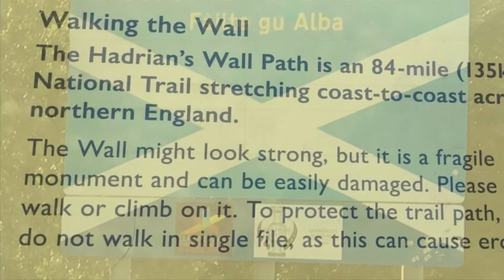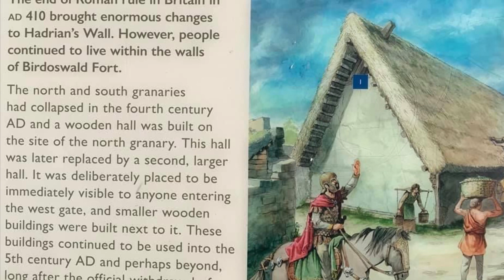Hadrian’s Wall Scotland